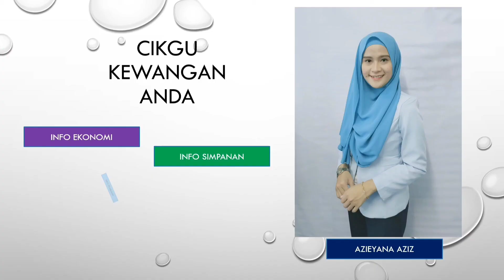Apa itu Takaful?